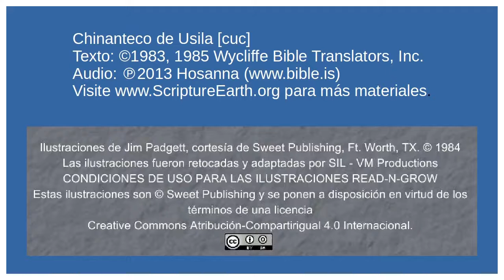Chinanteco de Usila - Visit of the Magi (Matt 2.1-23) [cuc]